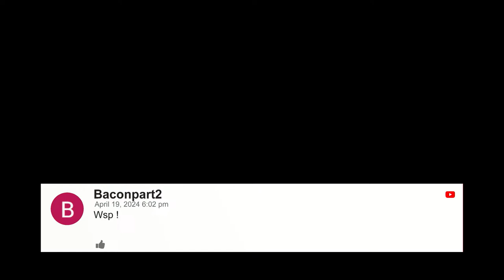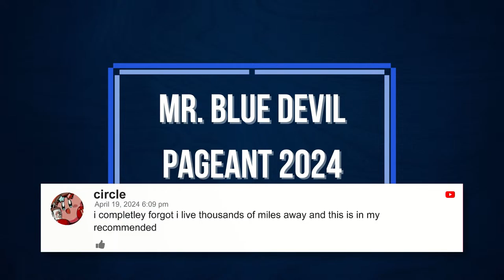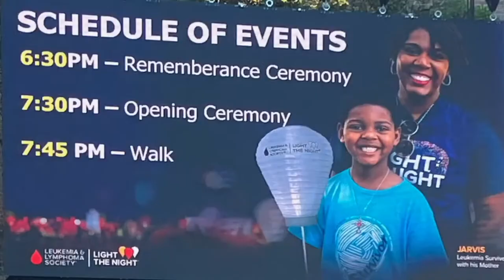Mr. Blue Devil Pageant 2024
Our talented Mr. Blue Devils show off their gifts and talents in the new Mr. Blue Devil Pageant 2024.